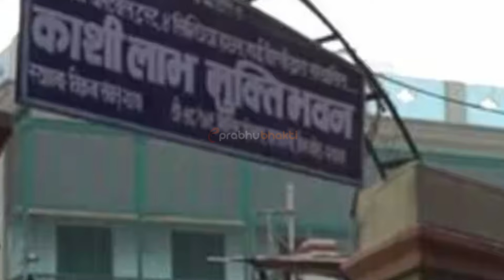काशी का मुक्ति भवन, जहां मरने के लिए आते हैं लोग, दशकों से मौत का इंतजार !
Karma Destroyed in 40 Seconds - Untold Secrets of Banaras
Mukti Bhawan Official Trailer
मणिकर्णिका घाट का रहस्य | काशी का मुक्ति भवन, जहां मरने के लिए आते हैं लोग, दशकों से मौत का इंतजार ! Moksh Guaranteed: Mukti Bhavan Kashi
काशी सबसे शक्तिशाली स्‍थान क्यों हैं? | काशी-वाराणसी का रहस्य क्या है?
If you have any concerns about this video or have any query, please write to us at so we can discuss further.